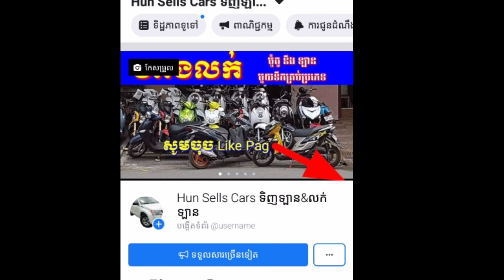ឡានលក់ប្រញ៉ាប់លុយ[ sell car Toyota Lixus Lx 99] Tel: 069828345